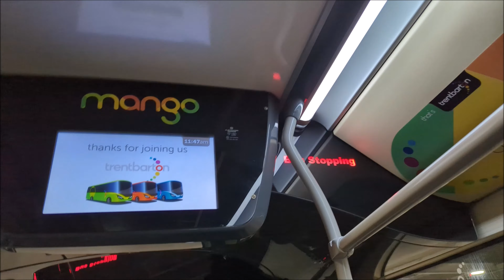Ride on Trent Barton 109 on The Keyworth from Mellors Road to Broadmarsh Bus Station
Here's a ride on Mango spare ADL Enviro 200 MMC 109 on The Keyworth from Mellors Road to Broadmarsh Bus Station (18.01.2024)